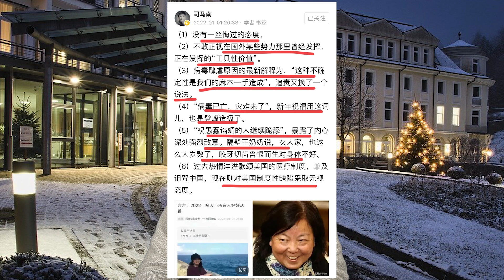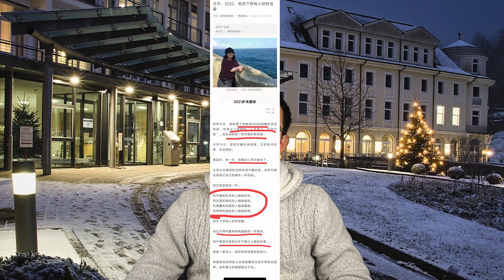方方新年祝词没有丝毫悔过，还要追责政府。司马南大怒。方方擅长给人扣极左帽子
2022年，全新的一年才刚刚开始，八角婆方方又出来污言秽语了，刷存在感了。昨天法广发布方方一篇文章题为 我为什么不发声了，今天又有新年祝词。看完我就像吃了一个苍蝇，难受。司马南也难受
他说，方方没有丝毫悔过态度～
女人这么大的年纪，咬牙切齿，含恨而生，对身体不好
方方这样新年献词，确实很奇葩，这那叫什么祝福，还说什么不期待新的一年更好，特么的，祝福变成心里阴暗之人的诅咒了！
八角婆这次打破这一年多来的沉默向大众公开声明，这迹象显示说：今年我将卷土重来了
法广刊登了一篇方方的文章 我为什么不发声了，很多朋友都劝我什么都不要再写了，让时间来证明。明白你的人，终归是明白的。但是，我是洞悉人性的。就算时间过去了，那些泼在我身上的污垢，其实还是留在这世上，留在不明真相者的疑惑中。而那几个仇恨我的人，依然会用各种卑劣的方式发泄他们的仇恨。所以我想，这世上如果没有我自己的一份详细说明，或许那些肮脏的东西，就会成为永远的痕迹
一如既往，转移话题，人家质疑的是她送侄女到机场的特权事件和“手机照片”造谣事件，“厅级干部”和“小产权别墅”，   方方回答质疑我的人就是极左，污名化我，乱扣帽子，批评你的人就是极左，小粉红
还给自己的旧作软埋辩解，土改是坏的，给地主平反。方方还写道：我要一次又一次地说：极左就是中国祸国殃民式的存在！他们是改革开放最大的阻力！如果听由这股极左势力横行，放纵这种病毒感染全社会，改革必定失败，中国没有未来。 方方最大的问题不是批判，而是只对中国批判 武汉疫情中这么多可歌可泣的人物，中国空前团结你说了多少呢； 外国疫情这么严重的时候，你说了多少呢？ 当前，中国的抗疫效果有目共睹，世界想学都学不来，美国至今死亡80多万，最近单单一天就确诊达几十万，然而这些毒瘤们一概视而不见，闭口不谈。当初方粉们异口同声的教我们“要学会独立思考，社会需要不同的声音”。哈哈，现如今只要是傻子都知道她们的目的是啥，挂羊头卖狗肉罢了。每个人诚然都要独立思考，我们的社会也理所当然的需要有不同的声音，这不容置疑。但是，这些话如果被一些包藏祸心的人套用，那完全就变味了